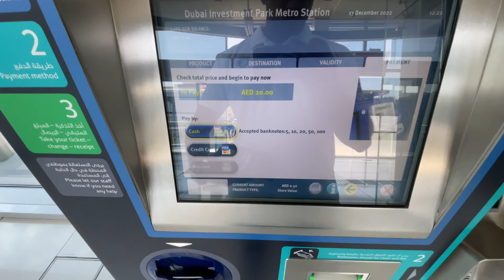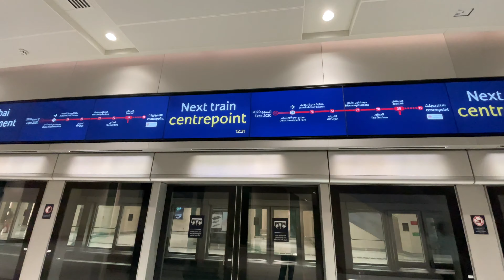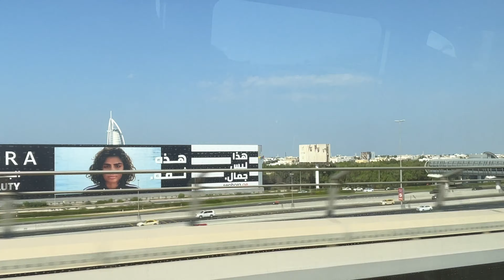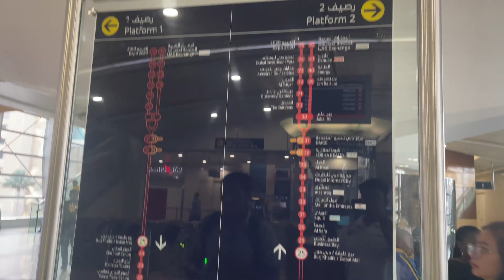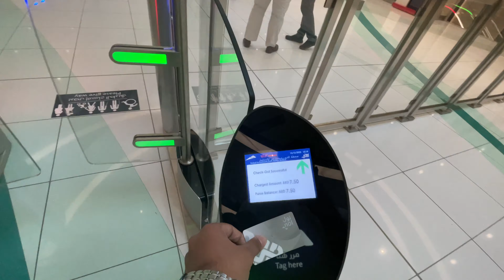Dubai mall යමු 🚇 | DIP to Dubai mall | vlog 012